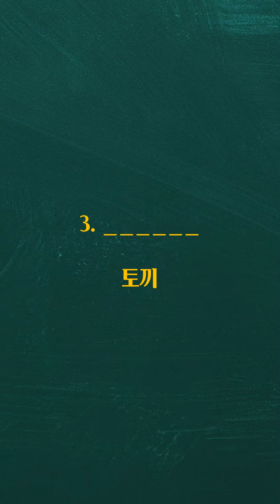하루 1분 10개 무조건 외워지는 영어단어 편안하게 듣기만 하세요 자동암기되는 진짜 쉬운 단어암기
영어단어는 무조건 반복학습입니다 그냥 틀어두세요 어쩌다 들린 그단어가 머릿속에 자동으로 들어갑니다. 영어1도 모르던 내가 스위스 호텔학교 졸업하고 호텔에 들어갈 수 있었던이유는 몰라도 무조건 반복했기떄문입니다! 영어 어렵게 하지 말고 쉽게하세요!!

1. 동물원
2. 코끼리
3. 토끼
4. 원숭이
5. 오리
6. 사자
7. 물고기
8. 기린
9. 고양이